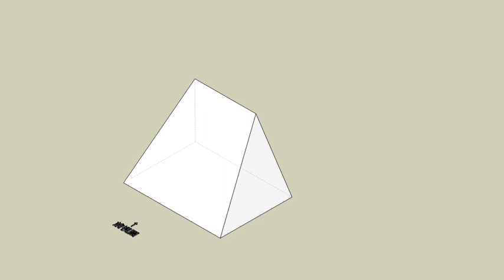育才出版測驗本第169頁-等角圖展示